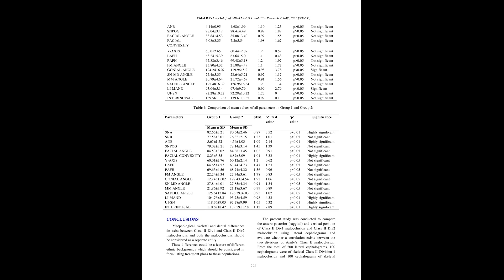IJAMSCR 16 335 550 556 IJAMSCR | Indexed journal | Best journal | medical journal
Dr.N.Sriram
Editor

Objective
To describe and analyze the skeletal and dental characteristics associated with Class II division 1 (Class II/1) and Class II division 2 (Class II/2) malocclusions in the anteroposterior and vertical dimensions in Maharashtrian population.
200 lateral cephalograms were evaluated, out of which 100 films were of div 1and 100 films were of div 2 malocclusions, further subdivided based on gender. Lateral cephalograms were traced and different parameters were compared with each other.
Results
average mean ages of both groups was 23 – 26 years When comparison was done between difference in means of two groups (Table 3), there was no significant difference between mean values of parameters SNB, SNPOG, FACIAL ANGLE, Y-AXIS, LAFH, PAFH, FM ANGLE, GONIAL ANGLE, SN-MD ANGLE, MM ANGLE, and SADDLE ANGLE, and highly significant difference between mean values of parameters SNA, ANB, FACIAL CONVEXITY,LI-MAND,UI-SN, and INTERINCISAL. Class II div 2 subjects showed retrognathic maxilla as compared to div 1 group, whereas incisor inclinations were reduced in div 2 group. In subjects with division1 the maxilla was normally positioned while in division 2 the maxilla was prognathic. Mandible was retrognathic in both groups. Lower incisors were proclined in both groups more so in division 1 malocclusion. Upper incisors were more proclined in div 1 and div 2 showed retroclined upper incisors. Interincisal angle was found acute in div 1 malocclusion while it was obtuse in div 1 malocclusion. Conclusions
Distinct differences in morphological and dental characteristics were seen in Class II div 1 and div 2 cases should help clinician in deciding a specific treatment for these diverse subtypes of Class II malocclusion.